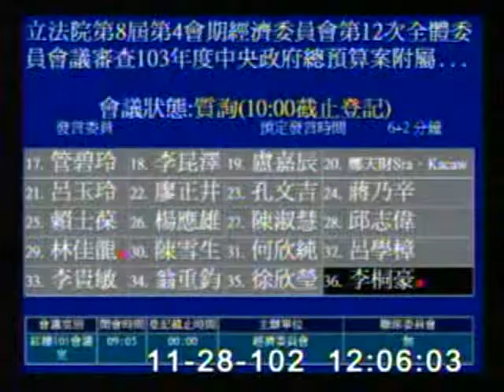2013-11-28 李桐豪 發言片段, 第8屆第4會期經濟委員會第12次全體委員會議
會議簡介: 立法院第8屆第4會期經濟委員會第12次全體委員會議審查103年度中央政府總預算案附屬單位預算非營業部

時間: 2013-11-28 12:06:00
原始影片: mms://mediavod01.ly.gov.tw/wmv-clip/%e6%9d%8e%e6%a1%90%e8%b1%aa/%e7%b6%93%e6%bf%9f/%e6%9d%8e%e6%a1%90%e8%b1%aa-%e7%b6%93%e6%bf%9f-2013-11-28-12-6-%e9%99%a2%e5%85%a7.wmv